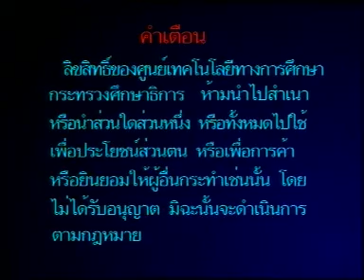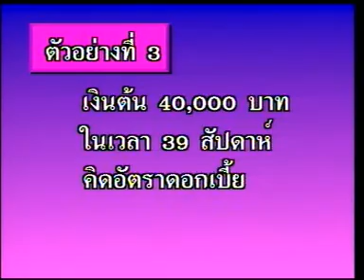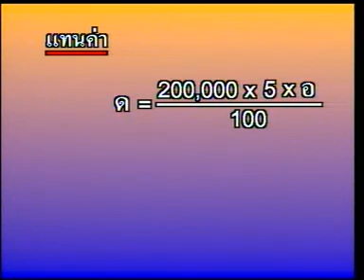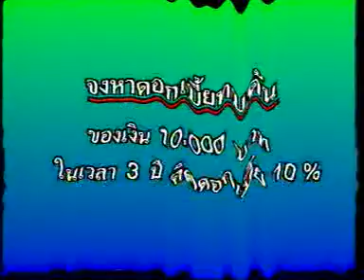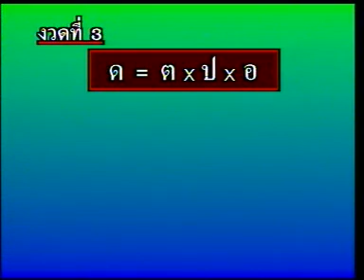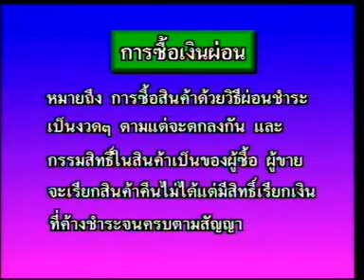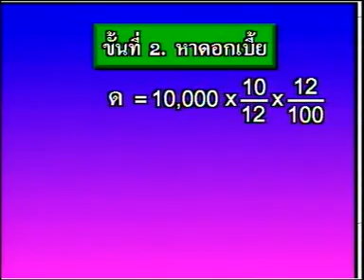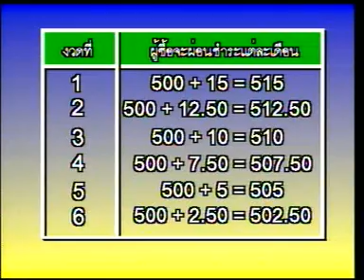[คณิตศาสตร์] บังคับ ม.ต้น เรื่อง ดอกเบี้ยคงต้น / ดอกเบี้ยทบต้น / ดอกเบี้ยจากการซื้อเงินผ่อน